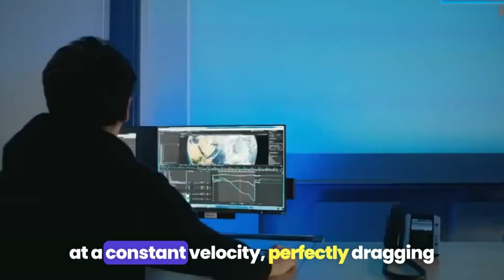Tricking the Mind By Faking Space